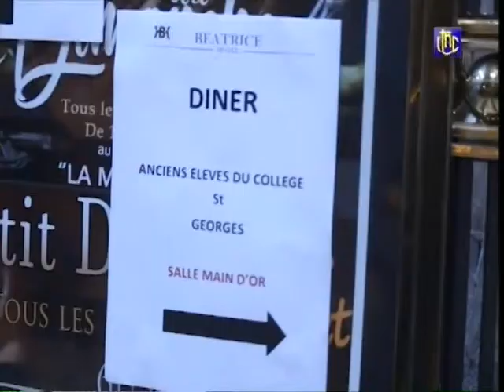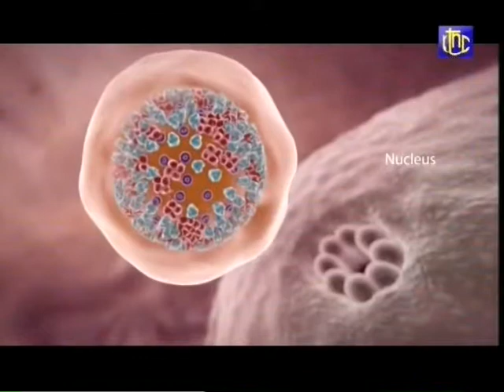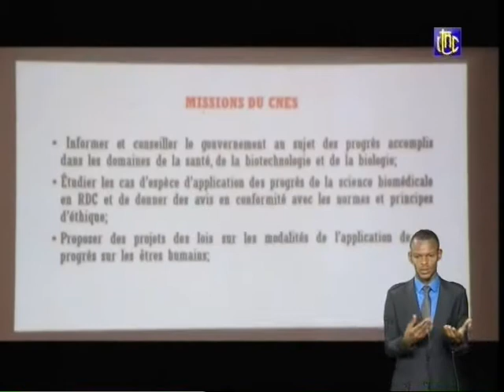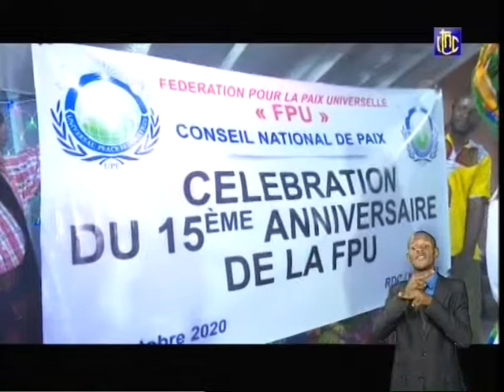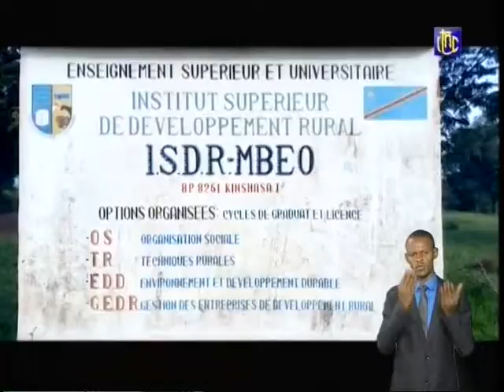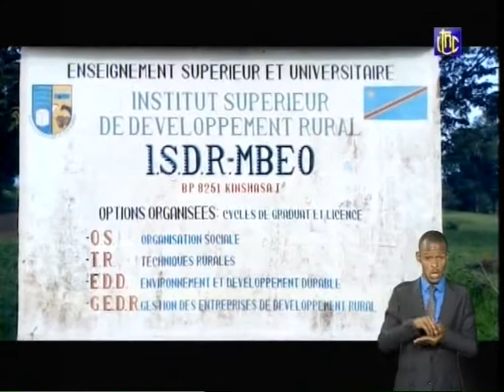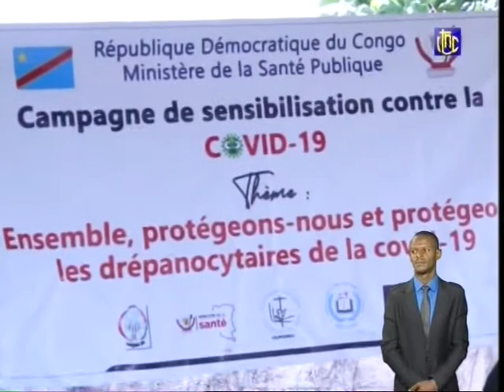Condensé des Informations de la RDC en Langues Nationales et Français de de Lundi 14 Décembre 2020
BO YOKA BA NSANGO YA MBOKA NA BISO LELO LUNDI 14 DECEMBRE 2020